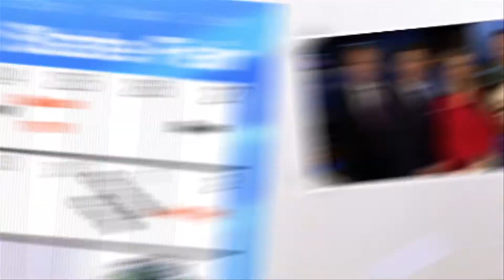45TV Minnesota State Fair Promo 2013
45TV Minnesota State Fair Promo 2013